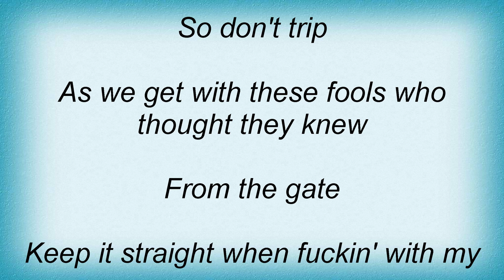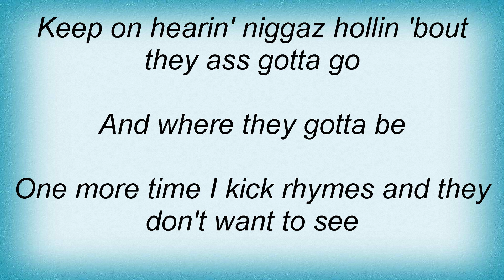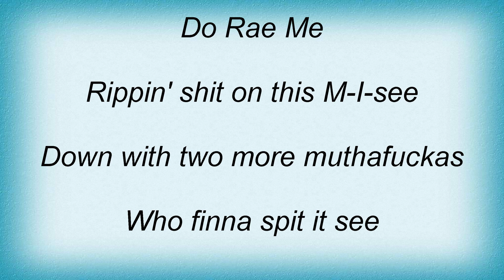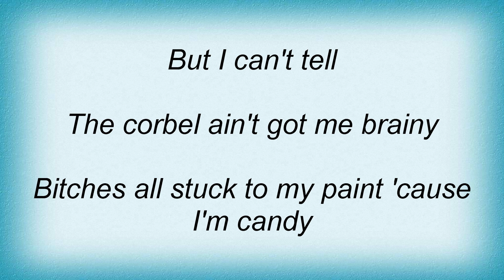B-legit - Get's Down Like That Lyrics